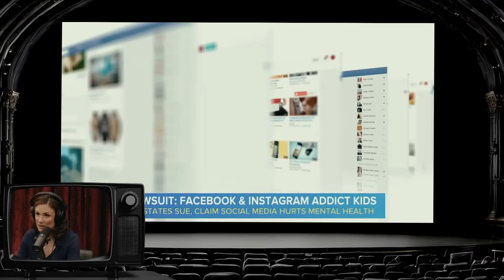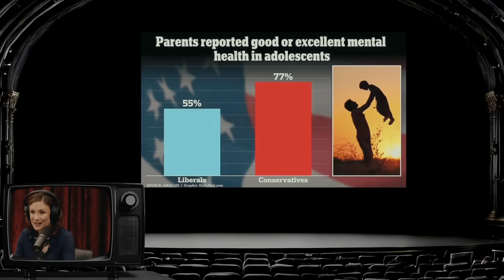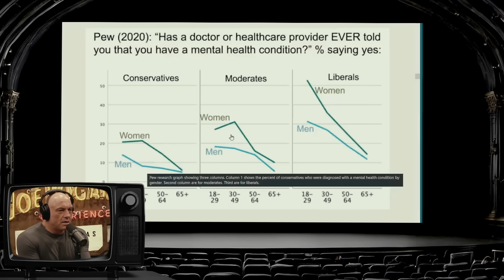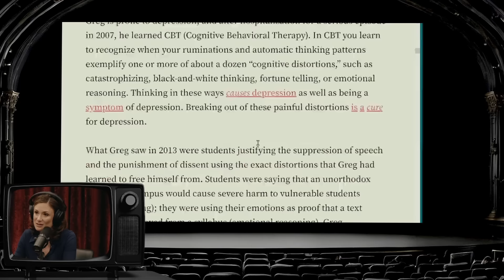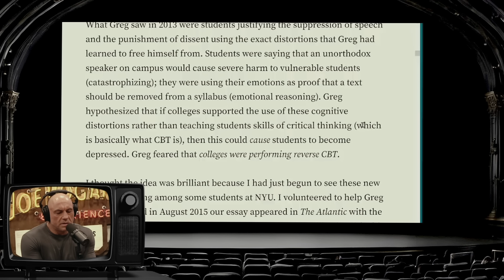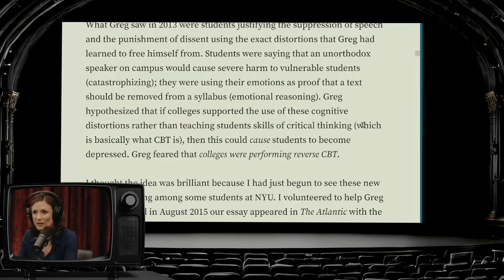Children With Liberal Parents Have More Mental Health Issues | Joe Rogan & Abigail Shrier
If you like what we do, please feel free to support the channel through the link below, We are providing this content strictly as a fan page to curate content from the best podcast in the world. (We do not monetize our content)